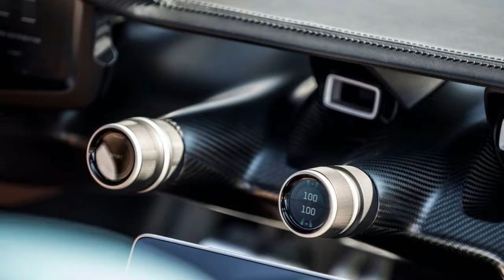2018 Rimac C Two With 1,888 horsepower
2018 Rimac C Two With 1,888 horsepower

Rimac may have had a laugh with its new car, but Rimac C_Two is still very much a serious piece of kit. With 1,888 horsepower and 1,696 pound-feet (2,300 Newton-meters) of torque, it can rocket from 0-60 mph (0-96 kph) in just 1.85 seconds making it the quickest road car in history and nearly a second faster than the old car. Top speed is an equally hypersonic 256 mph (412 kph), while its range is a surprisingly good 404 miles (605 kilometers).